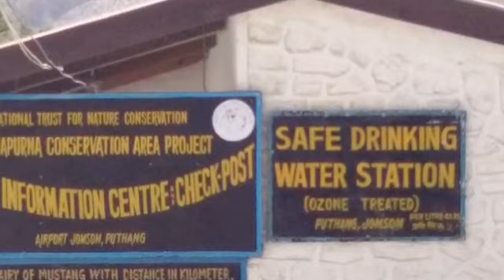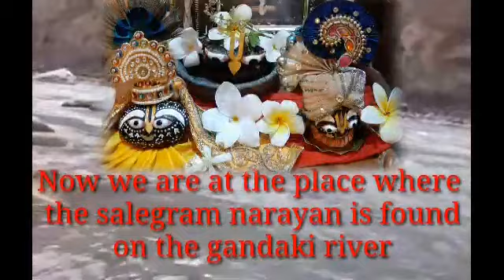গন্ডকী নদী দর্শন//gandaki nadi darshan//गण्डकी नदी दर्शन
গণ্ডকী নেপাল ,শালগ্রাম শীলার খোঁজে ।